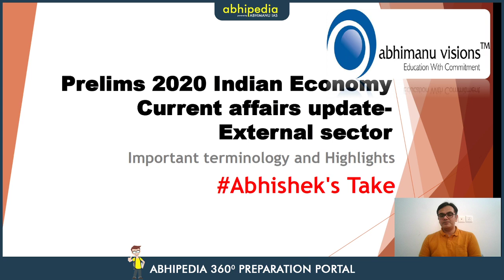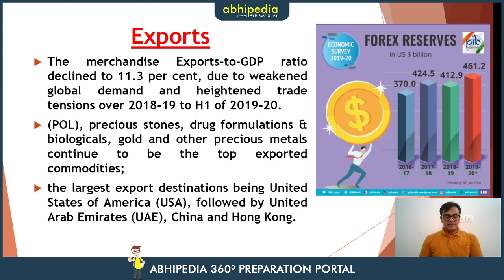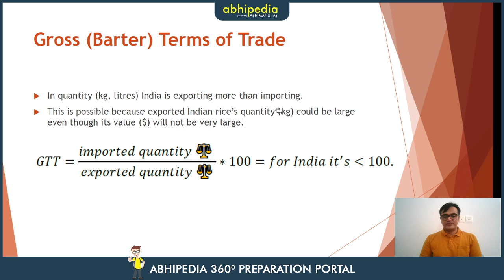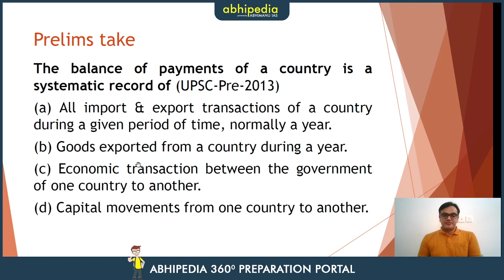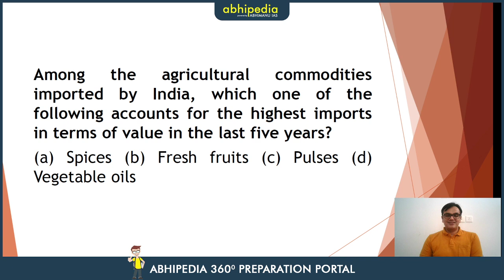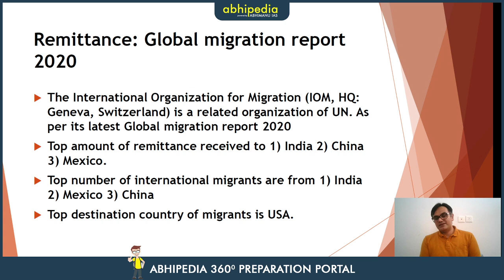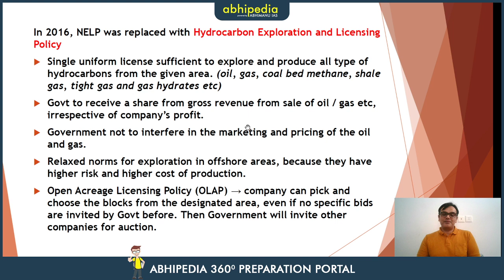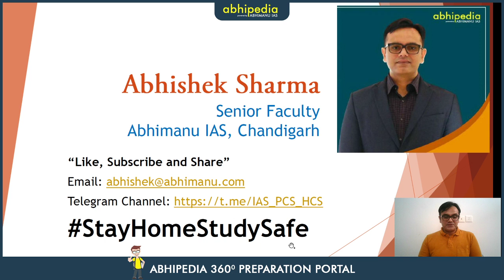Indian Economy Prelims Current Affairs Update- External Sector I Abhishek's Take